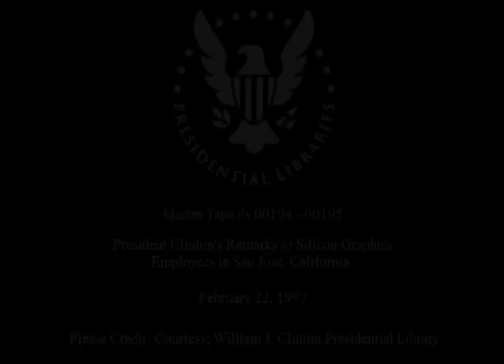Remarks to Silicon Graphics Employees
This is video footage of President Clinton delivering remarks to employees of Silicon Graphics in San Jose, California.  This footage is official public record produced by the White House Television (WHTV) crew, provided by the Clinton Presidential Library.

Location: San Jose, California

Use Restrictions(s): unrestricted

Camera: White House Television (WHTV) / Main